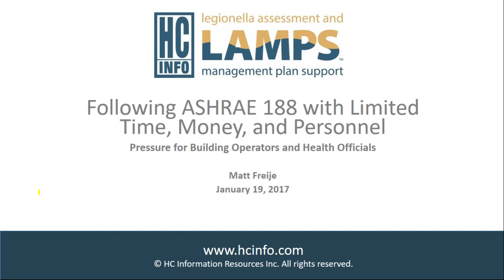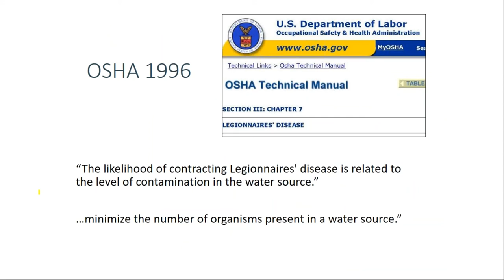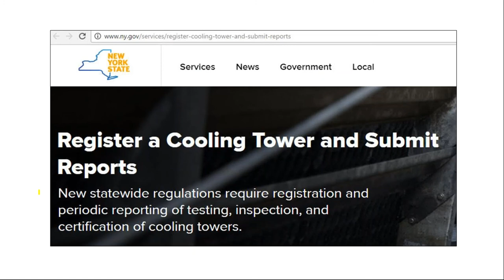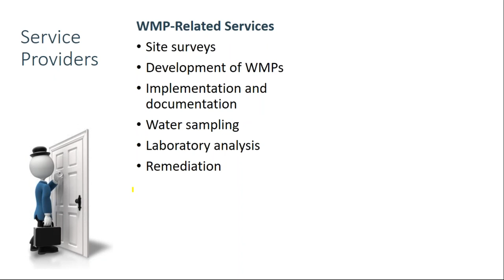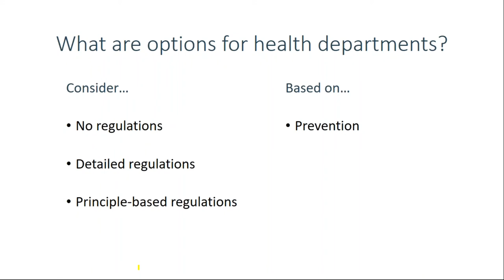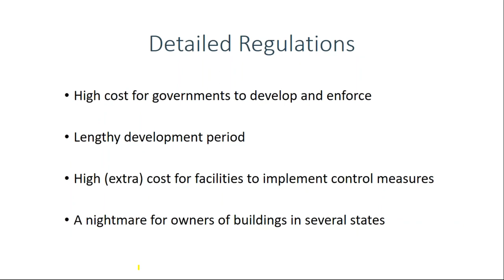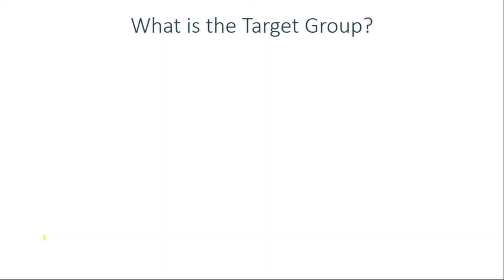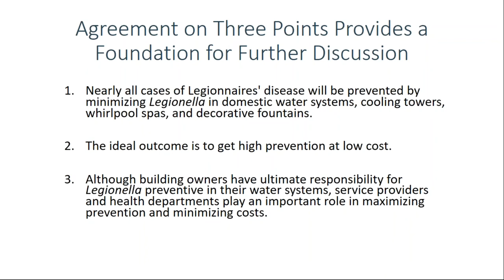Following ASHRAE 188 with Limited Time, Money, and Personnel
Let’s be honest. Facility operators, property managers, safety directors, and infection preventionists want to protect the people in their buildings from Legionella and other waterborne pathogens, and they want to avoid the lawsuits and brand damage. But, they have a plethora of other risks to manage, rules to follow, and maintenance tasks to perform — and their money, staff, and time are already stretched.

Health officials are facing pressure, too. If building operators do not heed warnings and voluntarily follow ASHRAE 188, state agencies will be compelled to adopt and enforce costly regulations to protect public health.

How did we get to this point, and what can be done to relieve the pressure?

In this special webcast, Matt Freije gives a brief history, suggests possible steps for facility operators, health officials, and service providers, and then opens the conversation to the audience.